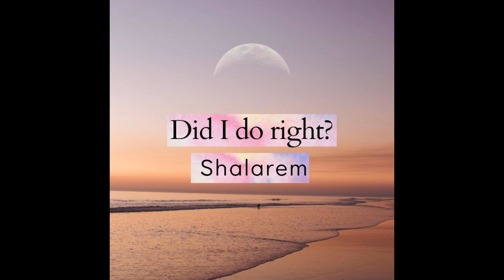Shalarem - Did I do Right (Original Mix)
Triplepoint / Digital Music Distribution, Promotion, Accounting, Rights Management, Marketing, Artist Services and Playlist Promotion.

Do you want to create your own record label and distribute your music to all stores?

Chech out Triplepoint on social media!